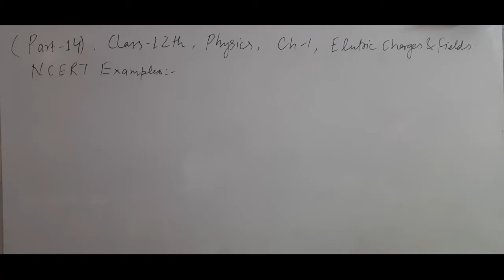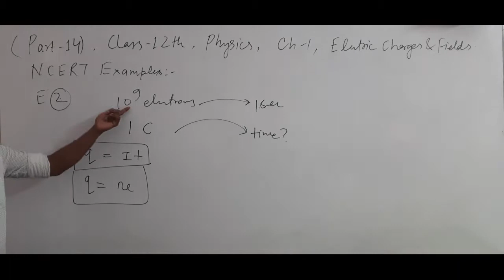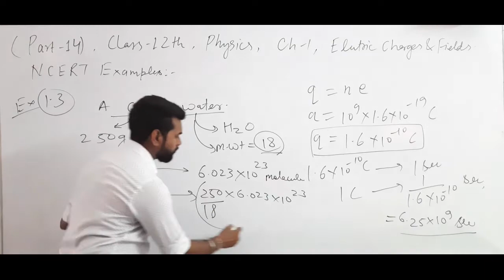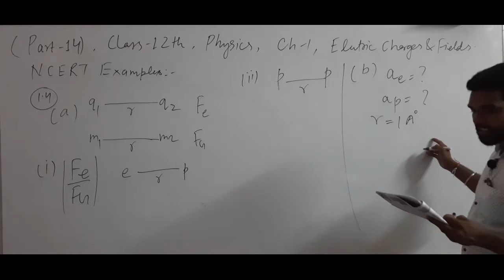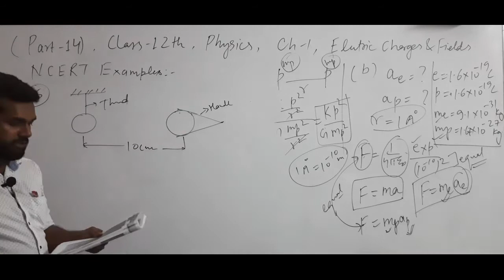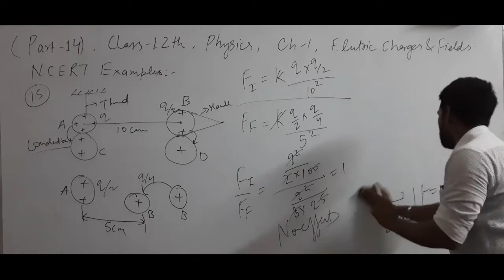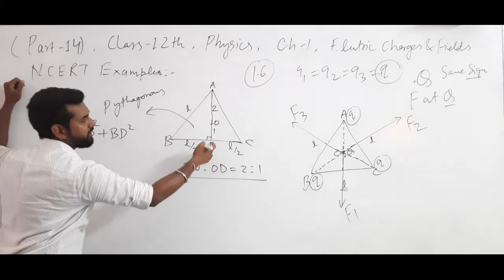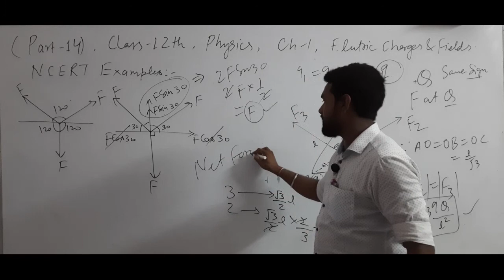Class-12th, Physics, Chapter-1, Electric charges and fields, Part - 14, NCERT Examples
NCERT examples explanation and related concepts from 1.1 to 1.6